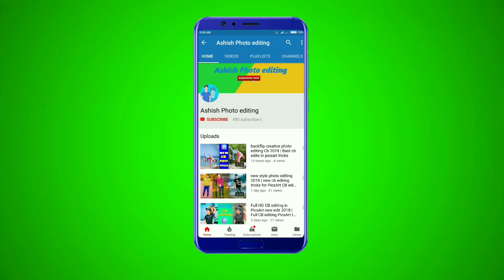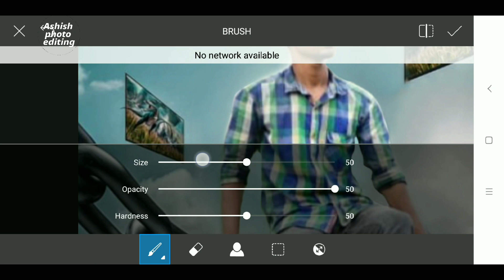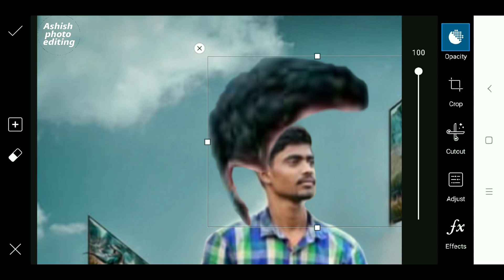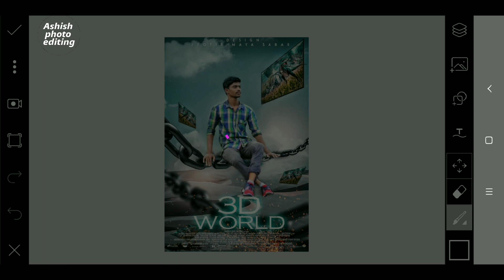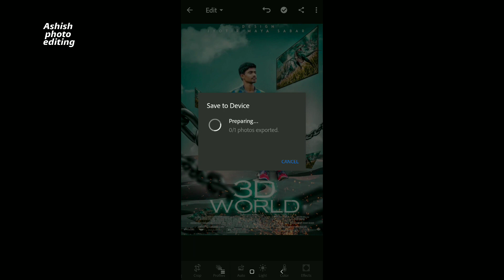3D WORLD-movie poster manipulation picsart | new movie poster editing tutorials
3D WORLD-movie poster manipulation picsart | new movie poster editing tutorials